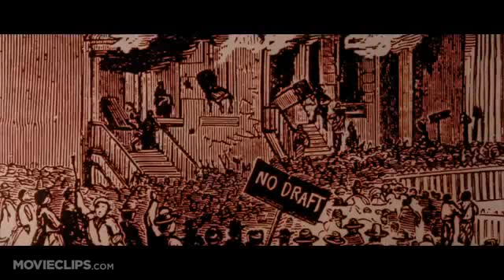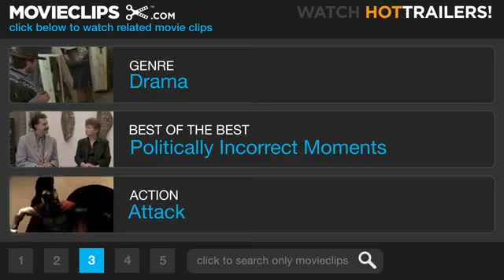Gangs of New York - The Draft Riots